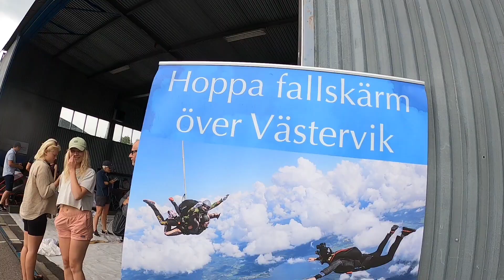Richard hoppar fallskärm -juli 2023 RJ-Cut